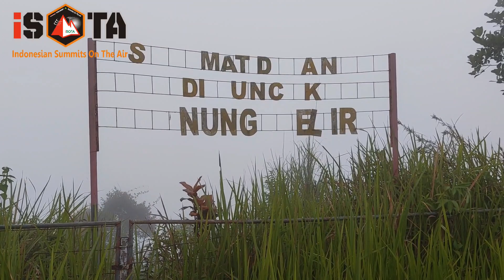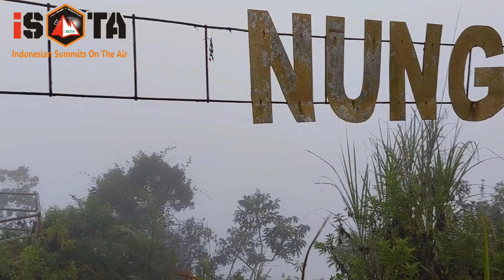Summit ke Gunung Kelir ala Turis Amatir Radio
Sampai desa Donorejo - Kaligesing ga summit ke Gunung Kelir ya rugi, kali ini kita summit ala ala turis naik Four Wheel Drive mobil Jeep 4X4 milik mas Totok YB2CRN - JZ11MEB Yuk ikuti gimana rutenya 😁

de YC5YC